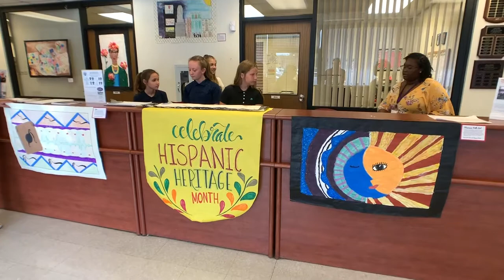Volusia County Schools: DeLand Middle Creates Posters for Hispanic Heritage Month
The students in Taylor Pogue’s art class at Deland Middle School celebrated Hispanic Heritage Month by creating posters which highlighted Hispanic and Latino culture, heritage, and contributions.